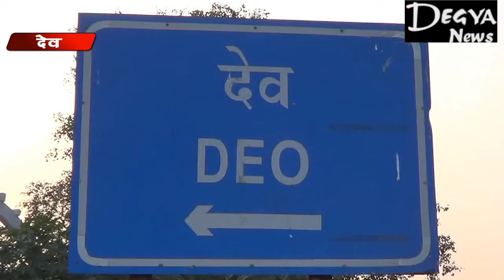सूर्य नगरी देव को अतिक्रमण से मुक्त कराने को लेकर सख्त हुआ जिला प्रशासन